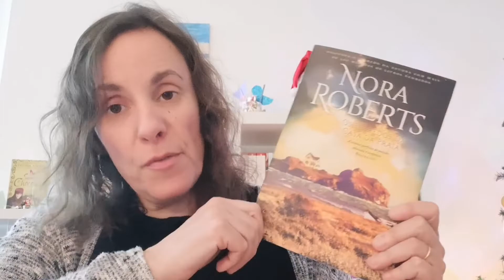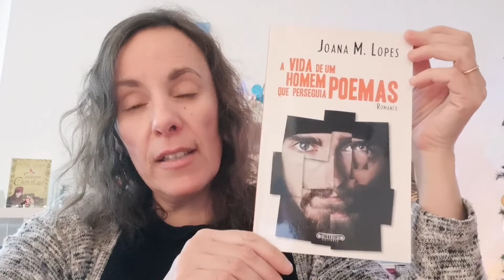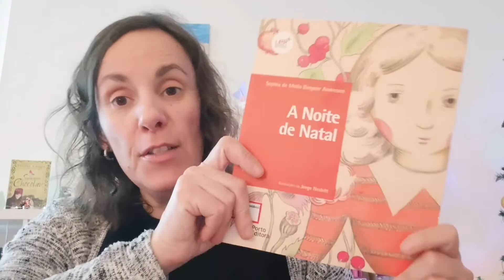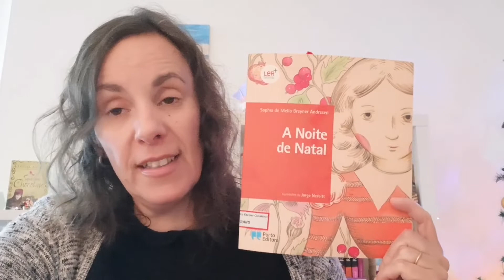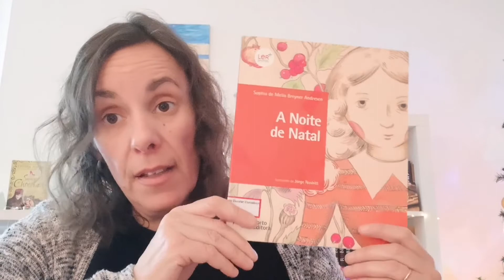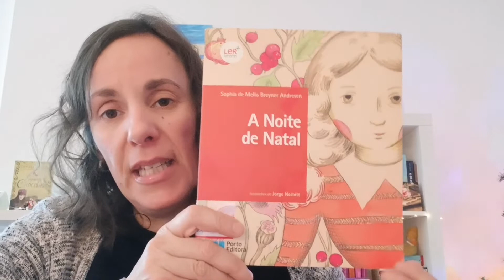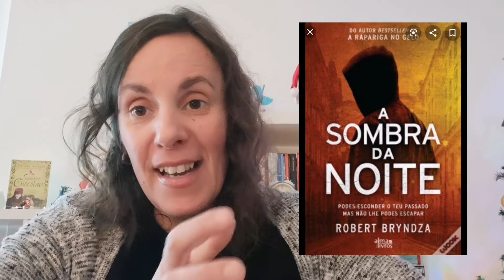As minhas leituras de dezembro de 2019